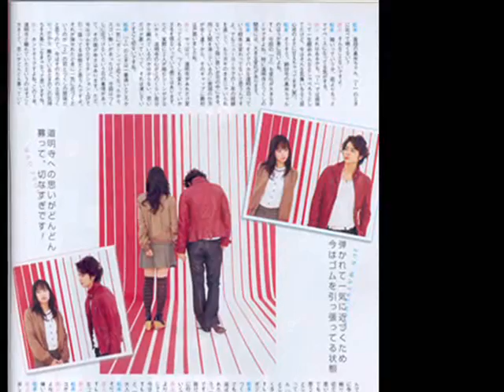MAOXJUN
Me and my sister  first vid of mao and jun!! Hope you'll enjoy and thanks to ppls who owns the pics!! thanks alot!!